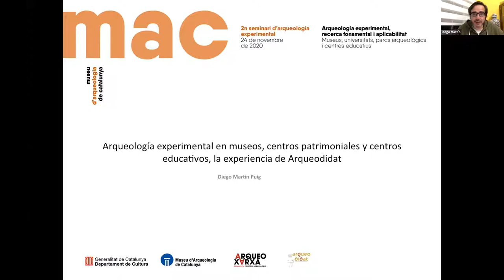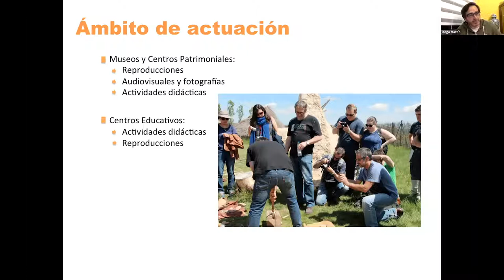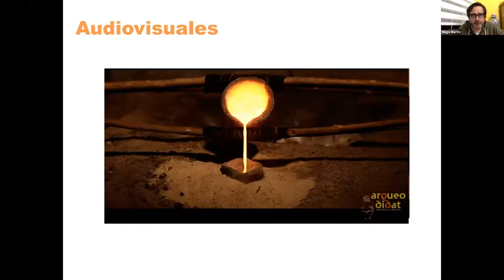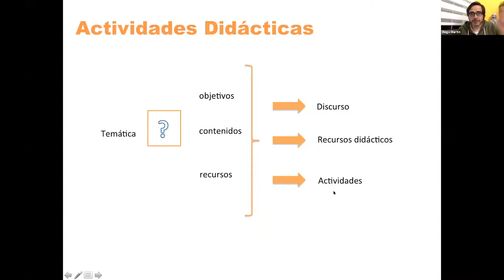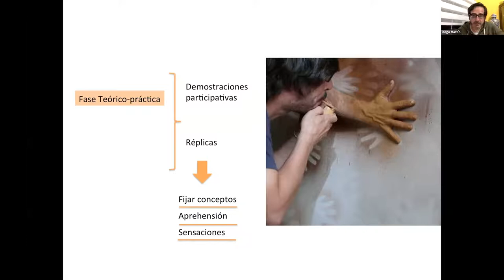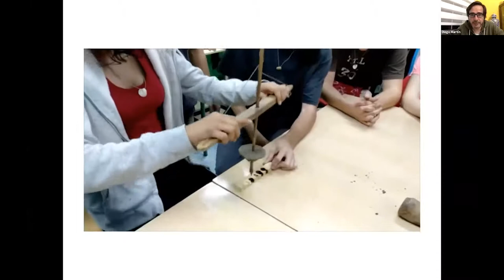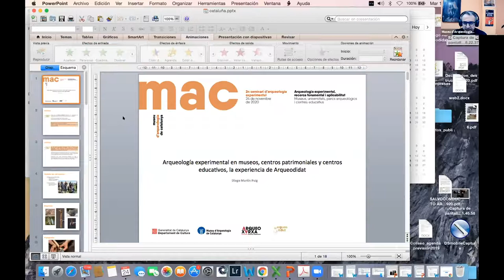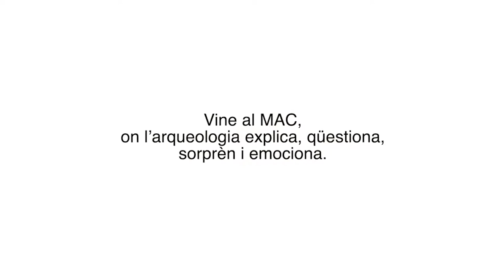"Arqueología experimental en museos, centros patrimoniales y centros educativos", amb Diego Martín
Diego Martín, arqueòleg de l’empresa Arqueodidat, reflexiona sobre el desenvolupament d’activitats didàctiques basades en continguts generats per l’arqueologia experimental en centres patrimonials i centres educatius.

Conferència dins del 2n Seminari d’arqueologia experimental, recerca fonamental i aplicabilitat. Museus, universitats, parcs arqueològics i centres educatius.